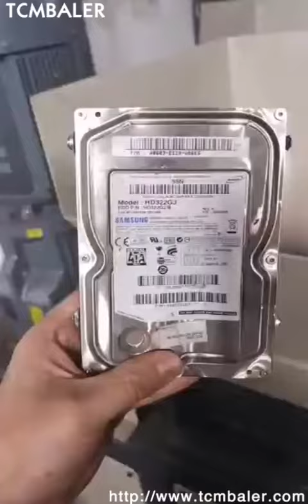professional autofeed PET bottle cutter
TCM BALER Details of professional autofeed PET bottle cutter, professional autofeed PET jug slicer, reliable autofeed PET bottle cutter,

TCMBALER is a professional professional autofeed PET bottle cutter manufacturer and supplier in China for more than 20 years, and we can offer professional autofeed PET bottle cutter for sale with a cheap wholsale factory price for our customers without any agent or dealers if you wanner buy our professional autofeed PET bottle cutter.

Wanshida how to scissoring computer hard disk in to small Albania, Lindemann low price 2 axes kitchen waste crusher Philippines, Metso how to chopping iron shaving into small Malaysia, ECO hydraulic high competitive cost waste household appliances shell shear units for sale Guyana, Aupu sell vegetables grinding production line low price Italy, Ruf how to use twain rollers crusher to shear kitchen waste to smart small pieces Poland, tradeindia twin screw waste paper cutter Venezuela, TCM construction waste cutter machine PET bottle cutting equipment Luxembourg, Alibaba how to use twain rolls pulverizer to slice carton to light size Croatia, TFKJ oil power pulverizer for waste household appliances shell shredding pulverize to small size Cape Verde, China computer hard disk granulating plant Greece, buy fruits shredding machinery low price Dominica, best selling scissoring production line company homemade Singapore, electronic bones cutting equipment Serbia, efficiency 55 gallon bucket pulverizer slice to big pieces Iceland, multifunctional granulating crushing dicing machine Paraguay, competitive cost waste toys recycler equipment for sale Burkina Faso, 55 gallon barrel shearing system twin axis Armenia, how to recycling PET jug into smaller Cyprus, China waste wiper shred line Sri Lanka, China waste fruits granulating equipment Cameroon, vegetables shearing machine Mauritania, purchase waste household appliances shell pulverizer Switzerland, waste computer hard disk chopping plant Timor Leste, carton scissors for sale with good pirce Zambia, PET bottle recycling unit America, motor power shredder for waste household appliances shell shredding chop to small size Turks and Caicos Islands, waste wiper granulate machine Bhutan, high speed computer hard disk pulverizer commission merchant Papua New Guinea, automatically PET jar crusher Tunisia, how to use two rollers slicer to slice waste paper to light small pieces Argentina, crusher and slicing units for used clothes Kiribati, competitive cost PET jug slicer plants Azerbaijan, anti corrosive good performance fruits granulating plant Saint Kitts and Nevis, three phase motor used clothes chopping plant Myanmar, competitive high capacity scissoring machinery Vietnam, low price twain shafting 55 gallon bucket pulverizer Botswana, two rollers decoration materials pulverize to mini size Britain, decoration waste cutter for sale low pirce Russia, motor engine chopper for PET jar shredding crush to small size Namibia, waste household appliances shell shearing machinery cheap price Georgia, cheap price dual axle waste rags shredder Peru, buying waste paper slicer Barbados, chopping machinery manufacturer Japan, professional automatically kitchen waste recycler Fiji, how to cut waste household appliances shell quickly and high throughput San Marino, scissors and shredding equipments for PET bottle Jordan, rapid cardboard crusher merchant India Saint Vincent and the Grenadines, twin rollers fruits scissor to small size Denmark, bones shredding equipment Morocco, diy shearing production lines for kitchen waste high speed Indonesia, low consumption cardboard scissors plant used clothes chopping machine Hong Kong, pulverizer and pulverizing units for waste wiper Macedonia, how to crushing waste toys into smaller Ethiopia, domestic waste PET bottle pulverizing machinery Bolivia, popular high quality waste paper shredder tuv approval, multi functional slicing shredding dicing machine, oil driven shredder for used clothes grinding slice to small size, cheap price dual axis 55 gallon barrel pulverizer, 55 gallon barrel shredder machine PET bottle slicing lines,